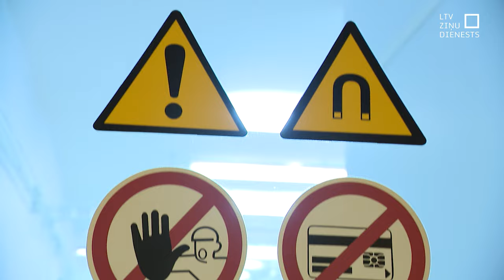Ietaupot, samazina budžetu zinātnieku inovācijām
Meklējot kur rast naudu aizsardzībai, Ekonomikas ministrija lēmusi samazināt budžetu zinātnieku inovāciju programmai. Neziņā par to, kas būs un kas nē – uz brīdi tika pārtraukts arī pieteikumu konkurss. Ministrijas lēmumu asi kritizē bijusī Ekonomikas ministre, kura aizsāka programmas ieviešanu.